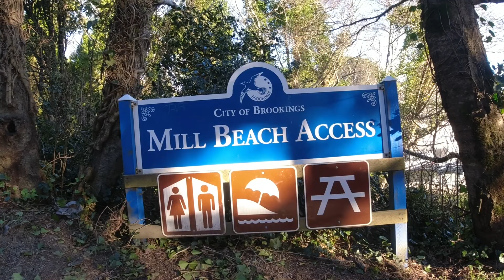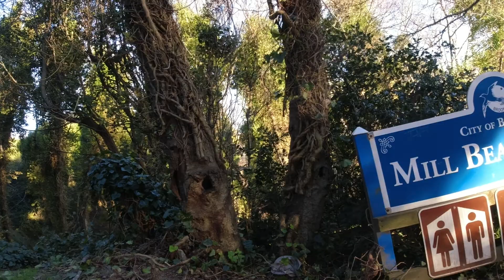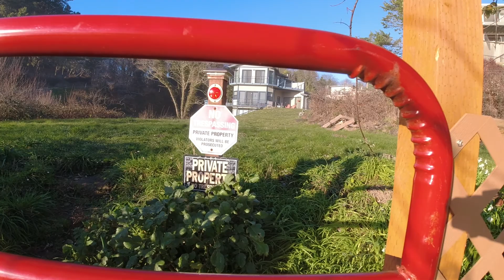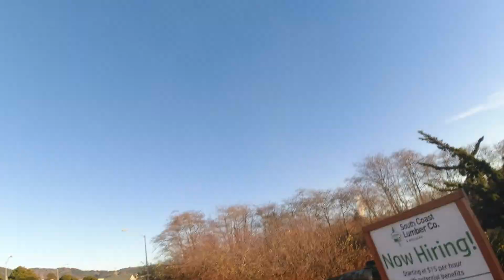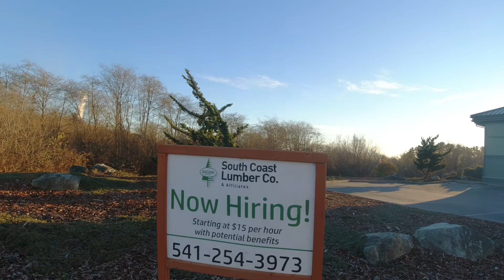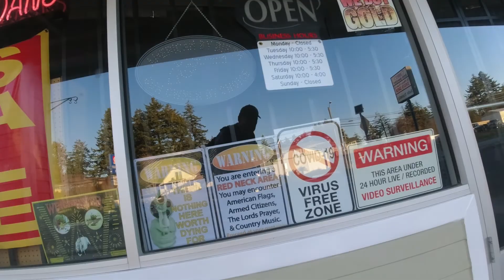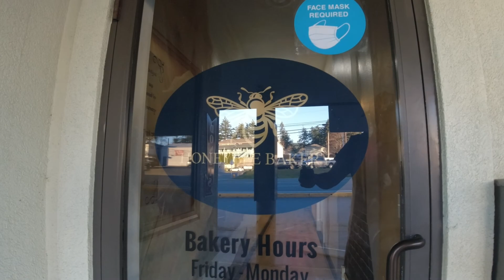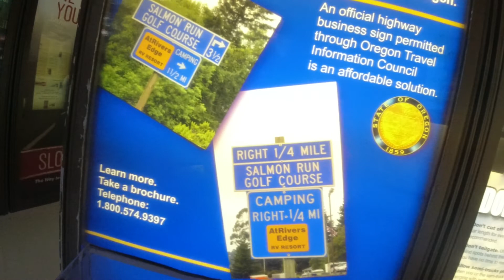Brookings Oregon Randomized Walktubing, No Public Restrooms, No Backpacks.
random look at some services, businesses, mill beach. homeless camps, high security public restrooms, chetco/suicide point, questionable zoning practices, driftwood forts, recorded on fake news very warm day for southern oregon in january 2022.